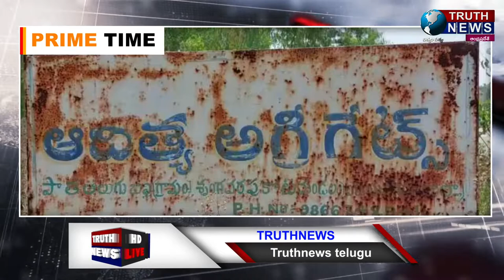విజయనగరం|| అనుమతులు లేకుండా భారీగా రాతి క్వారీలు బ్లాస్టింగ్స్ , పట్టించుకోని అధికారులు..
@truthnewstelugu విజయనగరం|| అనుమతులు లేకుండా భారీగా రాతి క్వారీలు బ్లాస్టింగ్స్ , పట్టించుకోని అధికారులు..